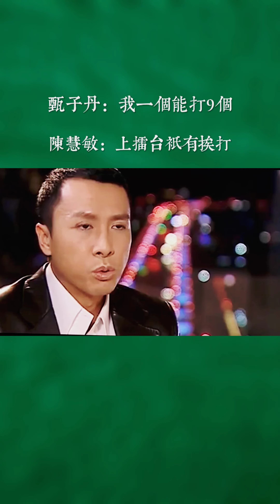甄子丹应该是最不想听到这句话了！甄子丹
推薦個好看頻道：
【功夫館主】功夫爱好者联盟！台前幕后，重温经典。更多精彩，持续更新！！